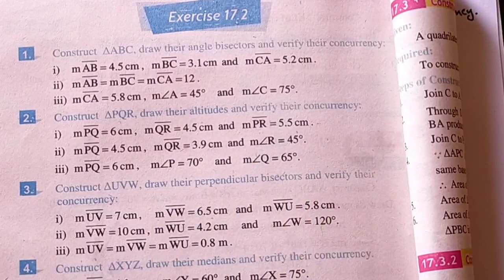CLASS 9th MATH | LESSON NO:10 | EX.17.2 Q.2(complete) | Altitudes of a triangle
After watching this video the students will be able to draw Altitudes of a triangle
This video consist of 17.2 Q.2(complete) of chapter 17 practical geometry triangles.
Altitude of a Triangle:A perpendicular drawn from a vertex of a Triangle to its opposite side is called altitude of the triangle.